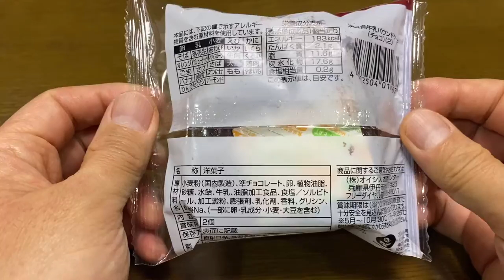【スイーツ（JAPAN sweets）】淡路島牛乳パウンドケーキチョコ（Awajishima milk pound cake chocolate）「オイシス」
淡路島牛乳パウンドケーキチョコ
（Awajishima milk pound cake chocolate）

98円（税込105.84円）
フレンドマート（平和堂）での価格（2024年4月購入）

183kcal（1個あたり）